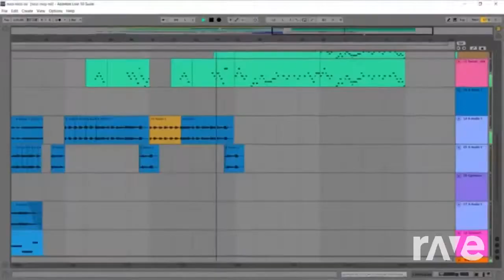Nico Disgust Sadness